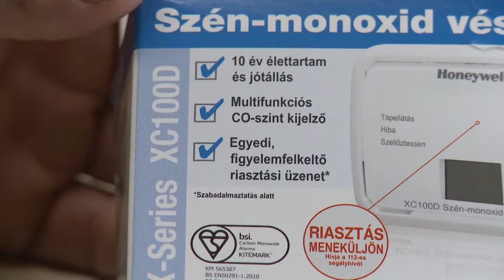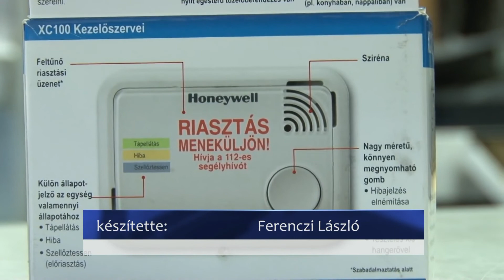Ügyeljünk a szén-monoxid érzékelők szavatossági idejére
Múlt héten szén-monoxid mérgezés gyanújával szállítottak kórházba egy szentesi férfit. Az esettel kapcsolatban kiderült, a házban található érzékelő berendezés szavatossági ideje lejárt, az nem működött megfelelően. A Csongrád Megyei Katasztrófavédelmi Igazgatóság felhívja a lakosság figyelmét arra, hogy mindig tartsák be a gyártó által előírt biztonsági előírásokat, szakemberrel ellenőriztessék tüzelő-fűtő alkalmatosságaikat.